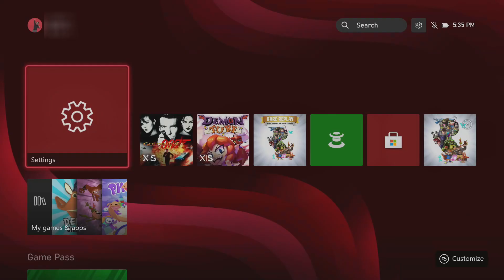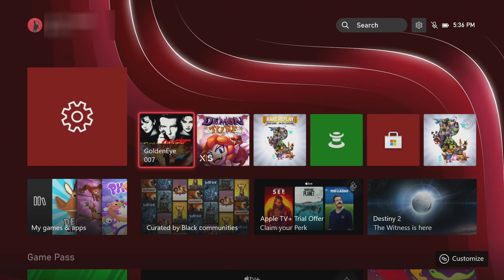3PG: GoldenEye 007 (Xbox Series X)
The long awaited GoldenEye finally gets a re-release on modern systems...and it's just a bit better than the original version!